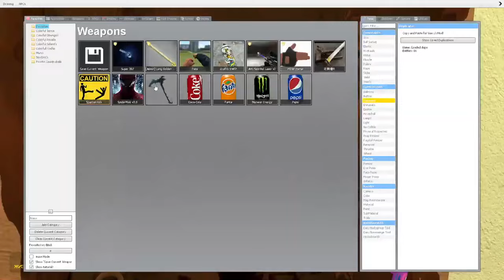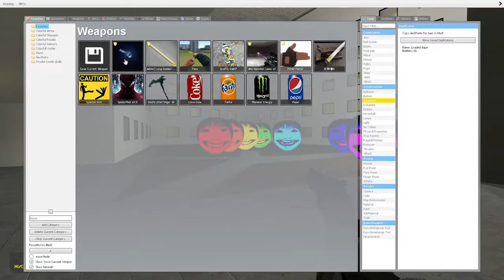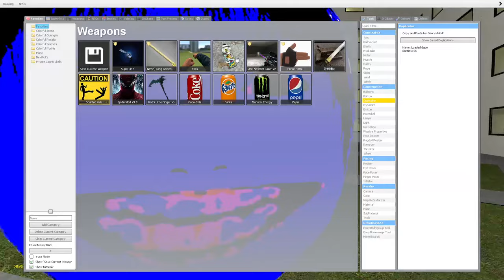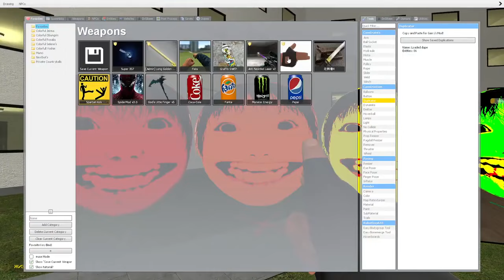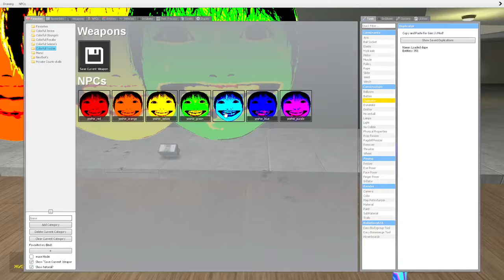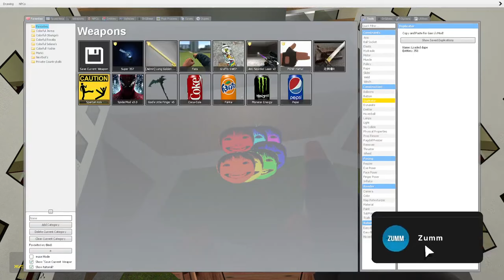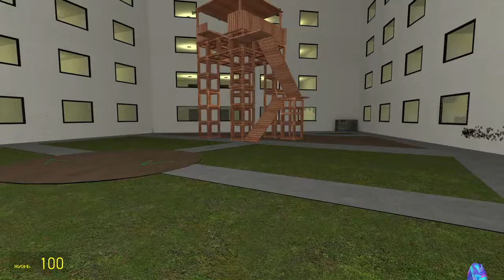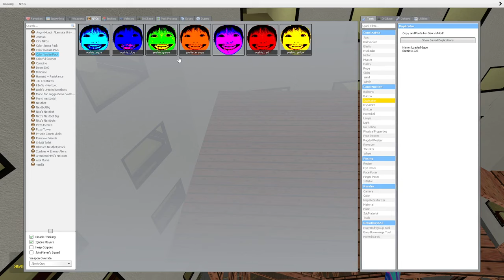NEW MULTICOLORD YOSHIE FAMILY NEXTBOT vs ME in BACKROOMS in Garry's Mod!!!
▶️ Garry's Mod